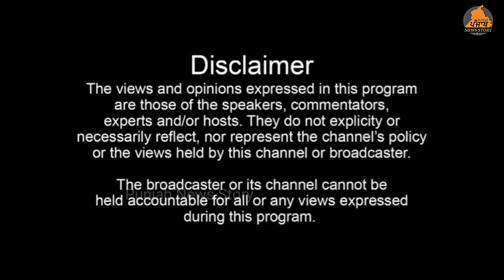Mukerian ਦੇ ਪਿੰਡ ਚੱਕ ਅੱਲਾ ਬਖਸ਼ ਦੀ ਰਹਿਣ ਵਾਲੀ ਧੀ ਰਵਨੀਤ ਕੌਰ ਨੇ 14ਵਾਂ ਰੈਂਕ ਹਾਸਿਲ ਕਰਕੇ ਬਣੀ ਜੱਜ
ਮੁਕੇਰੀਆਂ ਦੇ ਪਿੰਡ ਚੱਕ ਅੱਲਾ ਬਖਸ਼ ਦੀ ਰਹਿਣ ਵਾਲੀ ਧੀ ਰਵਨੀਤ ਕੌਰ  ਨੇ  14ਵਾਂ ਰੈਂਕ ਹਾਸਿਲ ਕਰਕੇ ਬਣੀ ਜੱਜ